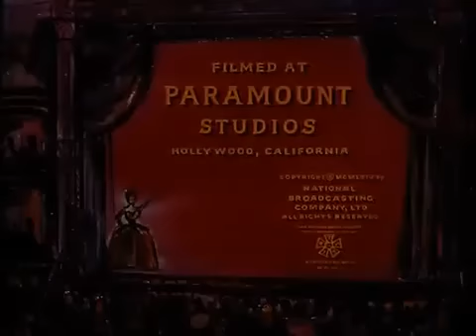BONANZA S5 ep.17 Alias Joe Cartwright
Alias Joe Cartwright A stubborn, career army sergeant appears to be his only hope when Little Joe is arrested after being robbed and knocked unconscious by a .

Alias Joe Cartwright Capitulo 17 de la temporada 5.

"Bonanza"

No Less a Man Certain that he is too old to stand against a notorious gang of bank robbers when news arrives that Virginia City will soon be next in a long string .